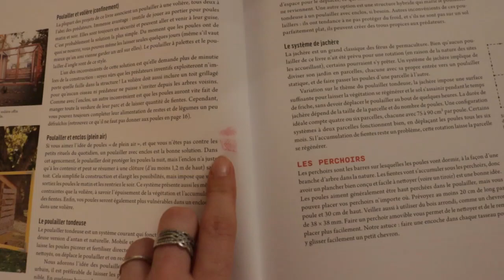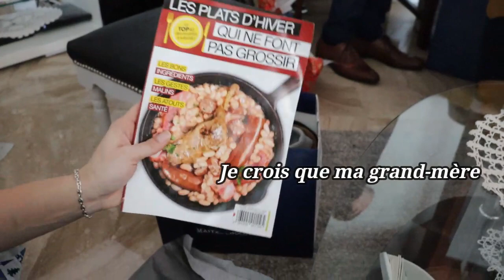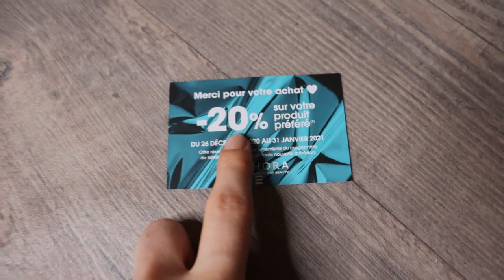Je vous emmène avec moi pour fêter Noël || Maarion Ctd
✨Suivez-moi✨